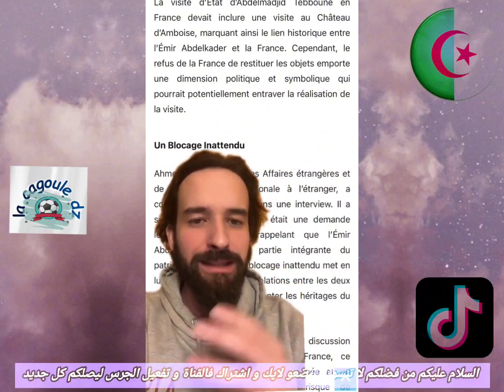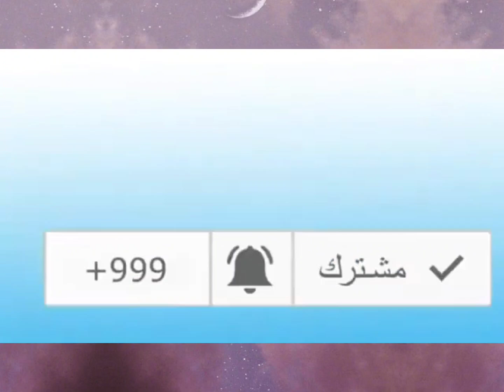شاهدوا فرنسي يتكلم عن سبب عدم زيارة الرئيس الجزائري السيد عبد المجيد تبون إلى فرنسا